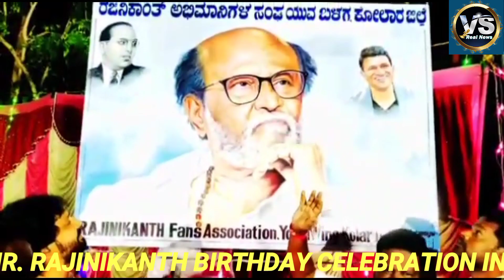SUPER STAR MR RAJINIKANTH BIRTHDAY CELEBRATION GRANDLY IN KGF ORIENTAL LINE AREA.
SUPER STAR MR RAJINIKANTH BIRTHDAY CELEBRATION GRANDLY IN KGF ORIENTAL LINE AREA IN THE PRESENCE OF KGF CMC EX PRESIDENT MR. K.C. MURALI AND MR. SANTOSH RAJINI Pandian Ajay And OTHERS ARE PARTICIPATED. நடிகர் ரஜினிகாந்த் 74 ஆம் ஆண்டு பிறந்தநாள் விழா தங்கவயல் ஓரியண்டல் பகுதியில் மிக சிறப்பான முறையில் கொண்டாடப்பட்டது. இந்த நிகழ்ச்சியில் அவருடைய ரசிகர்கள் மற்றும் முன்னாள் நகரசபை தலைவர் கே சி முரளி சந்தோஷ் ரஜினி அஜய் பாண்டியன் உட்பட பலர் கலந்து கொண்டனர்.